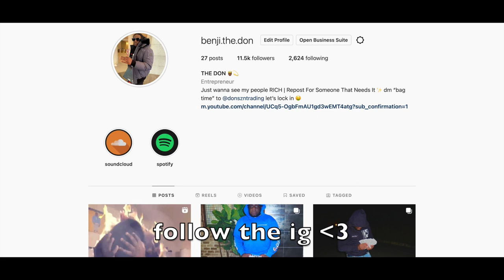I Went Viral At A College Party!